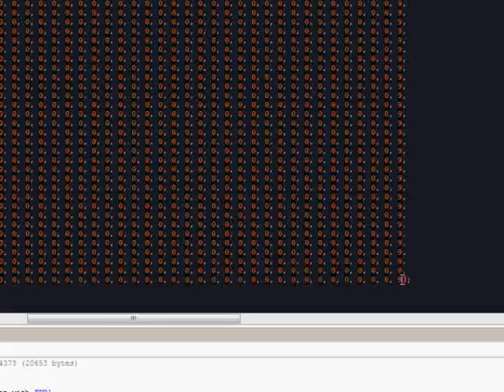RPG Game - Development Progress Video 1